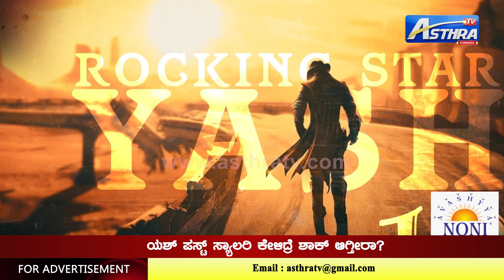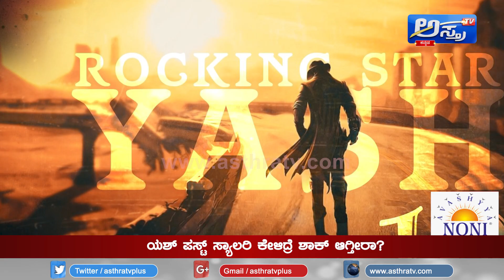Rocking Star Yash : ಪಸ್ಟ್ ಸ್ಯಾಲರಿ ಕೇಳಿದ್ರೆ ಶಾಕ್ ಆಗ್ತೀರಾ..? | CINI PLUS